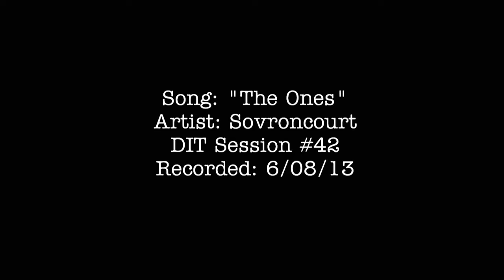Sovroncourt - The Ones : DIT Sessions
DIT Session #42
Sovroncourt - The Ones
DITsessions.com
DITkalamazoo.com